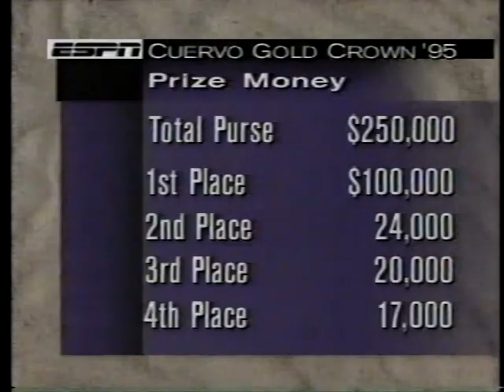AVP Volleyball 1995 Clearwater Final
Dodd/Whitmarsh vs Bacil/Loiola

This was a great one!